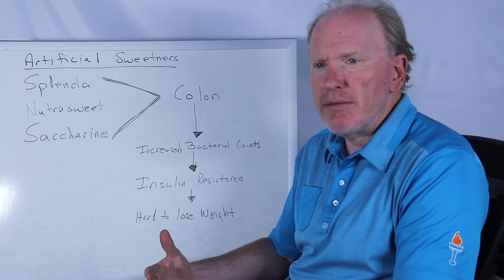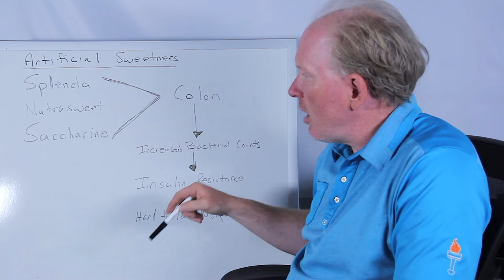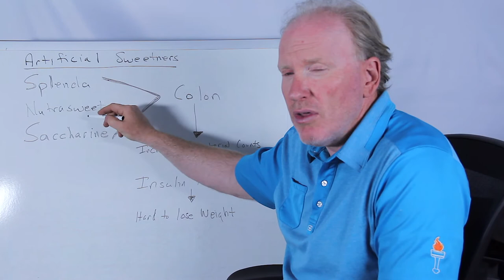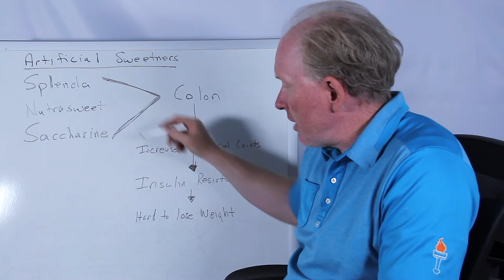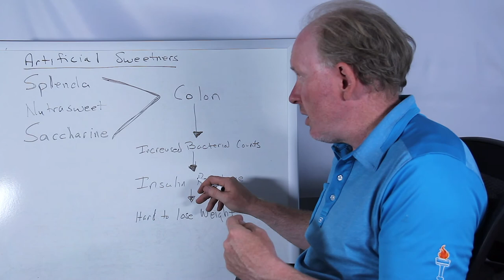SODA and ARTIFICIAL SWEETNER AFTER BARIATRIC SURGERY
Bariatric Medicine Institute Education Video on Soda and Artificial Sweetener.